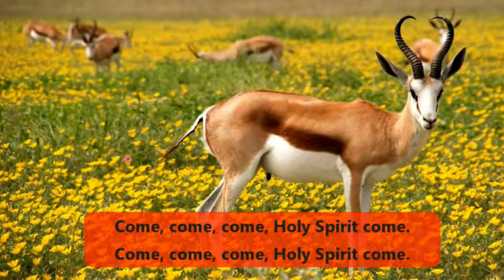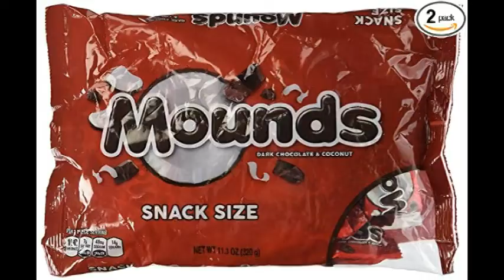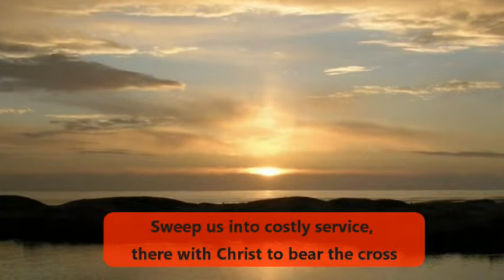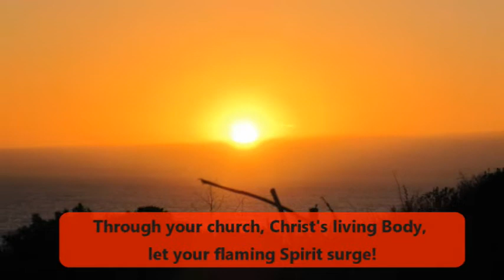Online Service for Pentecost, May 31, 2020 (Complete)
Holy Trinity Lutheran Church’s Online Service for Pentecost Sunday, May 31, 2020.
The service includes:
1. Prelude: "Gracious Spirit, Heed Our Pleading"
2. Prayer
3. Welcome and Opening Litanies
3. Bible Reading: Acts 2:1-21
4. Children’s Time with Pastor Tim Huff
5. Sermon by Pastor Tim Huff
6. Prayers, Blessing and Dismissal
7. Postlude: "God of Tempest, God of Whirlwind”